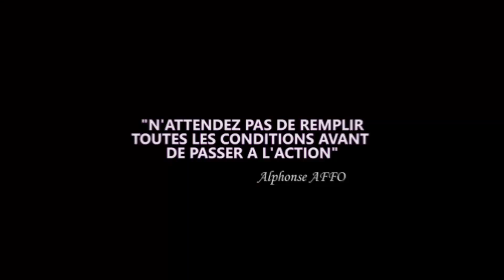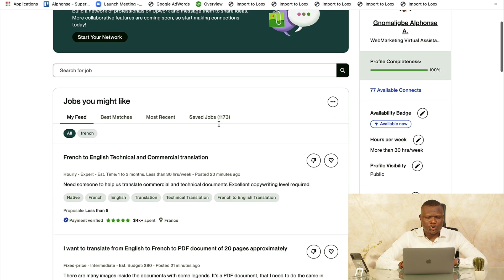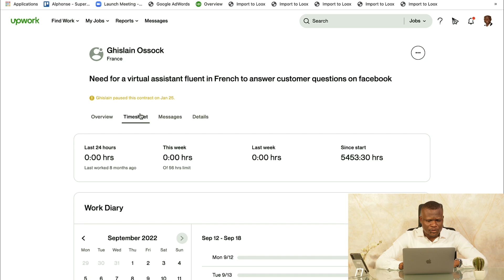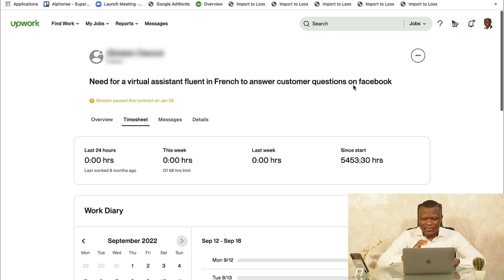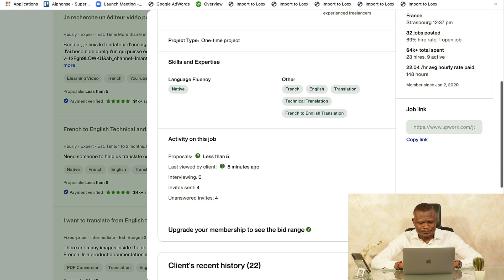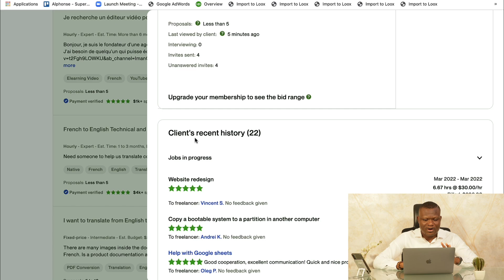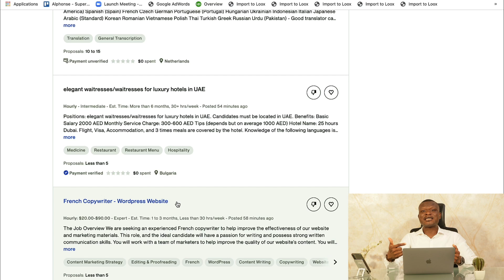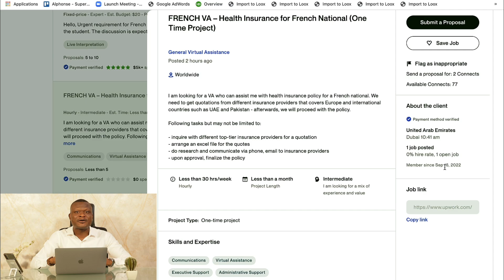📌UPWORK JOBS : Décrocher de gros contrats (40 000 000 FCFA) chez un SEUL CLIENT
▬▬▬▬▬▬▬▬▬▬▬▬▬▬ FORMATIONS OFFERTES ▬▬▬▬▬▬▬▬▬▬▬▬▬▬▬
MasterClass Gratuite : 5 manières différentes de gagner sa vie sur internet

UPWORK : 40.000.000 FCFA AVEC UN SEUL CLIENT

⏯ Découvrez dans cette nouvelle vidéo sur 𝐔𝐩𝐰𝐨𝐫𝐤 𝐉𝐨𝐛𝐬 : 𝐂𝐨𝐦𝐦𝐞𝐧𝐭 𝐝𝐞́𝐜𝐫𝐨𝐜𝐡𝐞𝐫 𝐝𝐞𝐬 𝐜𝐨𝐧𝐭𝐫𝐚𝐭𝐬 𝐚̀ 𝐟𝐨𝐫𝐭𝐞 𝐯𝐚𝐥𝐞𝐮𝐫 .!

▬▬▬▬▬▬▬▬ Liens vers les plateformes de freelancing ▬▬▬▬▬▬